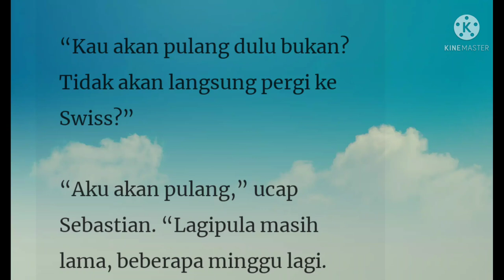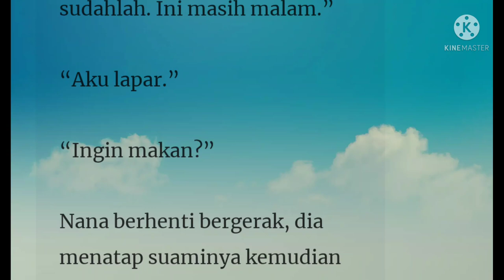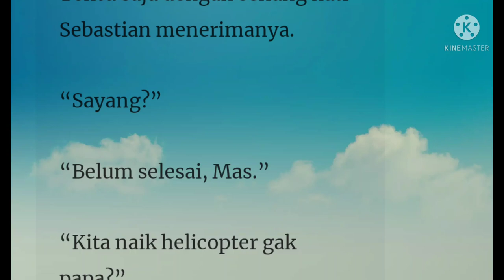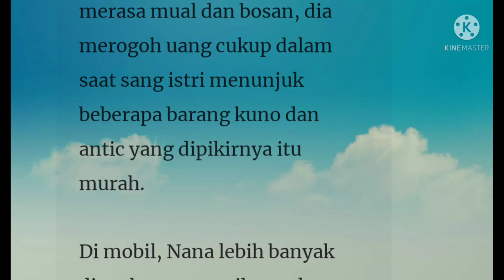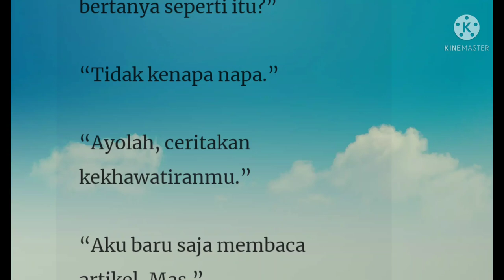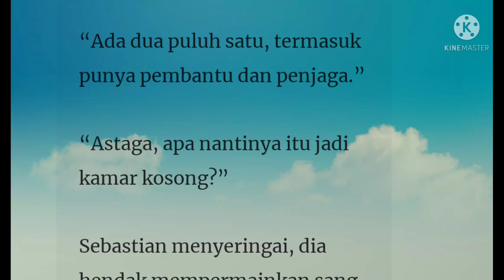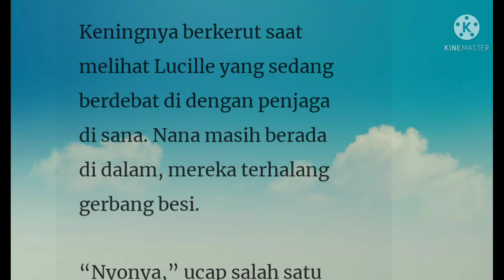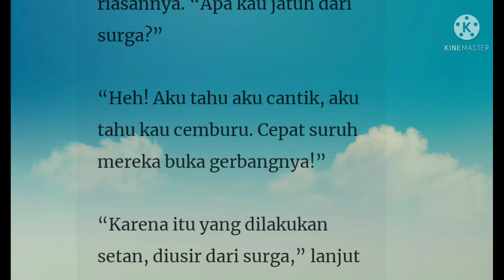Gadis Desa Istri CEO Episode 54-55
Penulis : Red Lily

Sebastian Merupakan seorang pengusaha kapal pesiar yang mendunia. Seluruh hidupnya dia curahkan untuk gairah dan kesenangan.  Dia dikenal sebagai pemain wanita, lady killer dan pria berhati dingin.
Memiliki rahasia menyakitkan di masa lalu, seorang gadis desa yang rencananya akan dia permainkan merubah segalanya.

Apa yang sebenarnya terjadi? Mengapa Sebastian tergila gila pada gadis desa yang pernah melemparinya sandal??

Novel populer, viral, keren, presdir, ceo